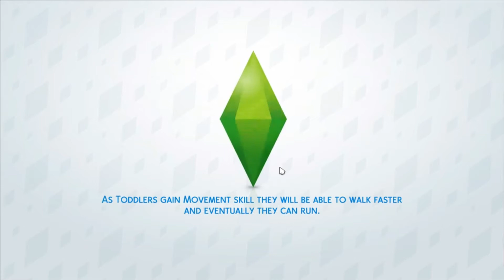10.Sims 4 LP // High at work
First day of work in their new store and things already go awry.